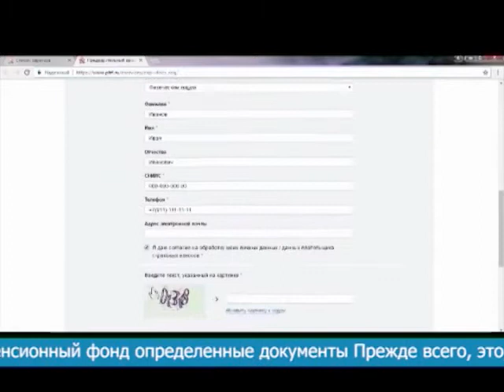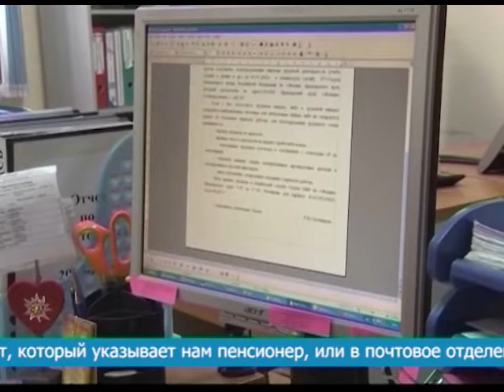КОМПЕНСАЦИОННЫЕ ВЫПЛАТЫ ПО УХОДУ ЗА ИНВАЛИДАМИ И ПОЖИЛЫМИ ЛЮДЬМИ СТАНЕТ ОФОРМИТЬ ПРОЩЕ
Необходимые сведения сотрудники Пенсионного фонда будут получать через федеральные  информационные системы. Подробности  в нашем следующем сюжете, который выходит в эфир в рамках реализации проекта «Юридические тонкости».